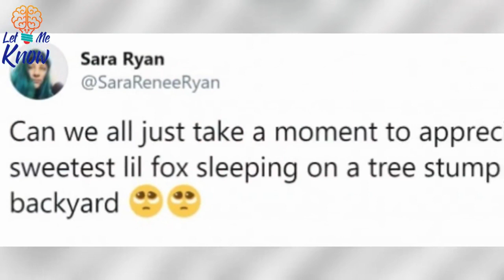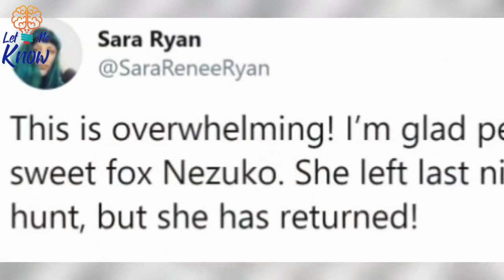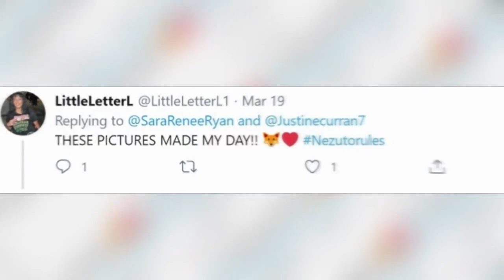Couple In Quarantine Spot Fox Sleeping On Tree Stump And It’s The Most Adorable Thing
What’s the cutest thing you’ve seen today? You only have to look at this fox sleeping on a tree stump to agree that nothing could top this cuteness, at least for now. Most parts of the world have been put to a halt due to the coronavirus crisis. Everyone is advised to stay at home and go on self-isolation until the pandemic dies down (hopefully). This is an unfortunate circumstance for most of us. But it’s great to know that some people still find a silver lining in this difficult time.

Being stuck at home for days, everyone is given the moment to take a break from their hectic lives. During the quarantine period, we were able to look around and appreciate all the things that we had around us. So when a certain couple noticed a fox sleeping on a tree stump in their backyard, they knew they had to share this delightful sight to their daughters. They took a photo of the napping fox and sent it to their daughters, hoping that it could cheer them up too.